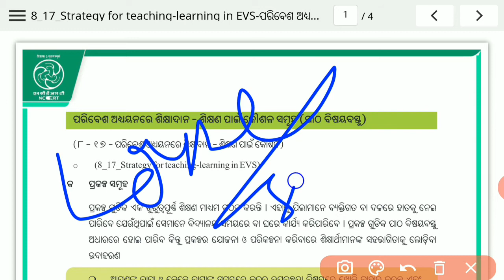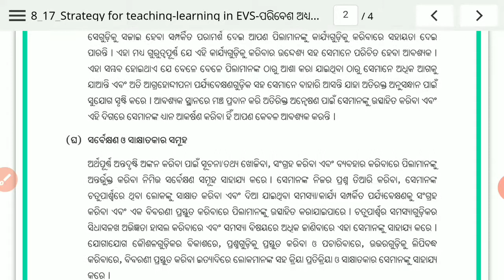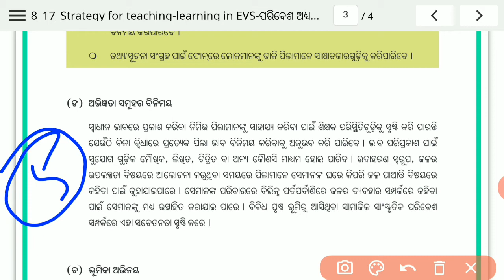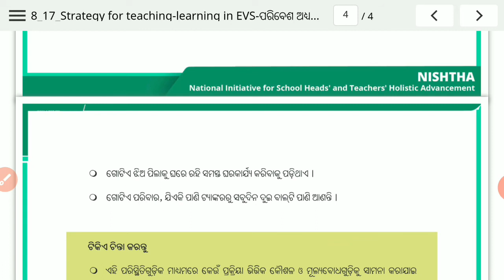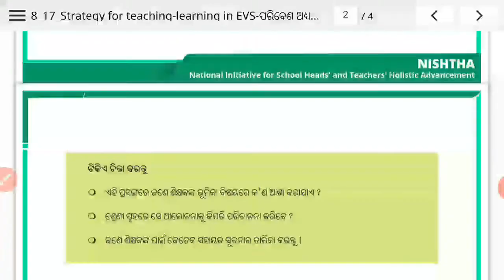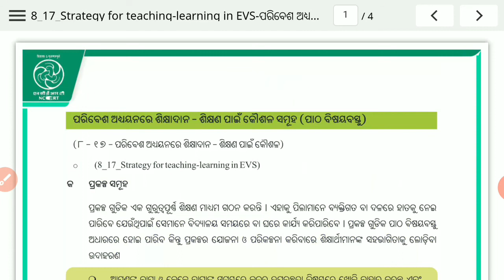Strategy for Teaching Learning in EVS ||Pedagogy of Environmental Studies ||Part-5||Nishtha Module 8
Strategy for Teaching Learning in EVS || Pedagogy of Environmental Studies ||Part-5|| Nishtha Module 8 Training in Diksha app ||